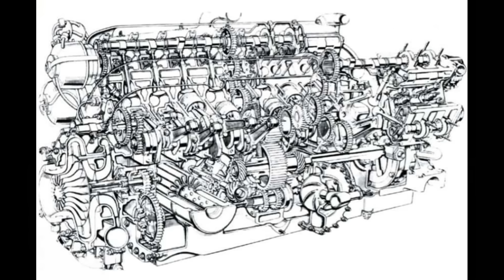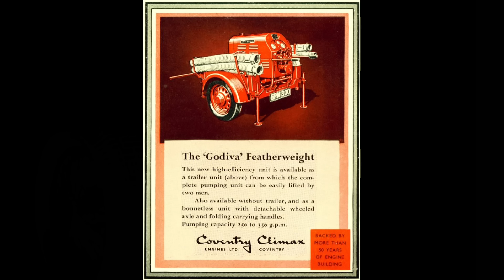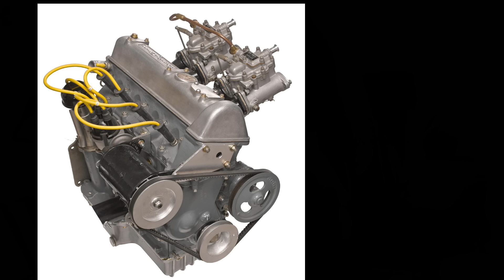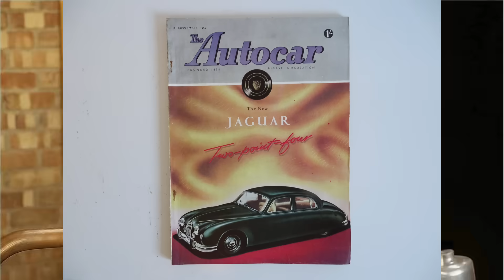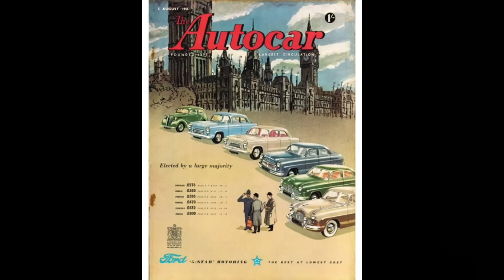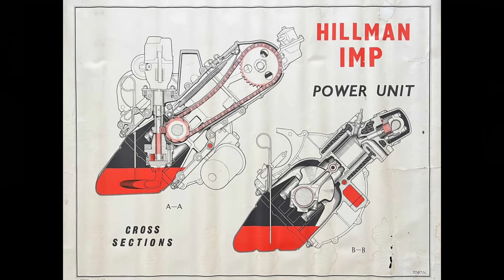Harry Mundy: Hidden Genius Behind Jaguar’s V12 & Lotus Twin Cam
Meet the mastermind you should know but probably don’t—Harry Mundy. The engineering legend who helped bring Jaguar’s iconic V12 engine to life, and the twin cam Ford engines yet somehow stayed out of the spotlight. In this video, we dive deep into Mundy’s remarkable career, his unsung influence on British motoring, and why he deserves a place among the all-time greats of automotive history.

Expect engines, elegance, and a touch of eccentric genius. Strap in—this one's for the petrolheads.